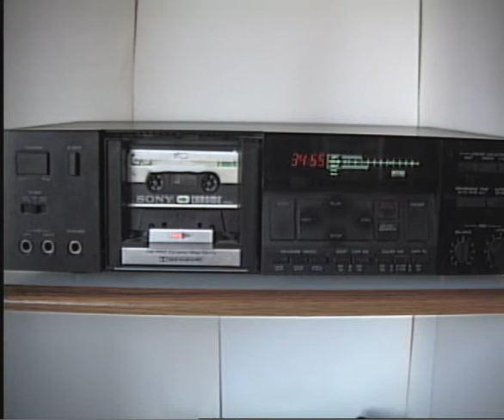Electric Slim & The Factory Hen by The Leopards (1997 BBC Session)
Originally broadcast on the John Peel show on BBC Radio 1 on 11 November 1997. This recording made in 1998. (Missing start)